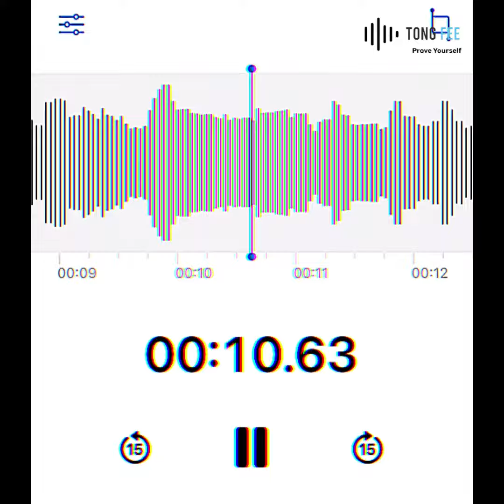Tu Hi Mera | TongFee | Rohan Khan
Hello Everyone! We TongFee wants to help content creators :)

Song : Tu Hi Mera
Original credit : Sony Music
Cover by: Rohan Khan

Facebook Group (Join here for better communication )